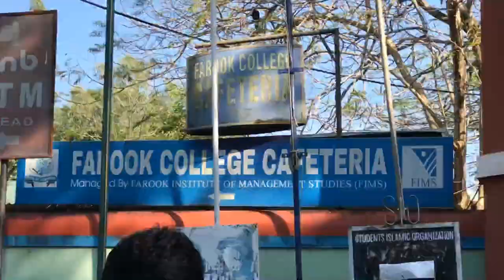Farook college | travancore titanium job examination |not Calicut University examination new update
Calicut university exam